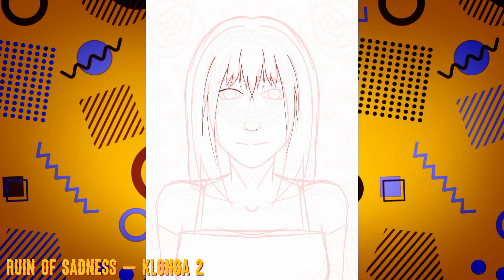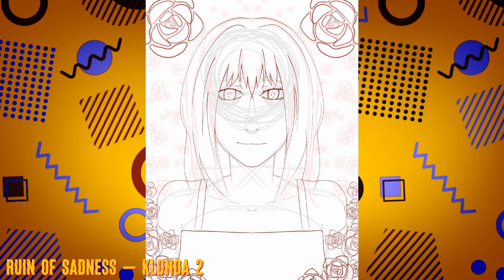Speedpaint [IbisPaint X]